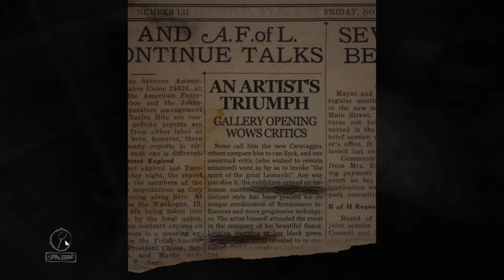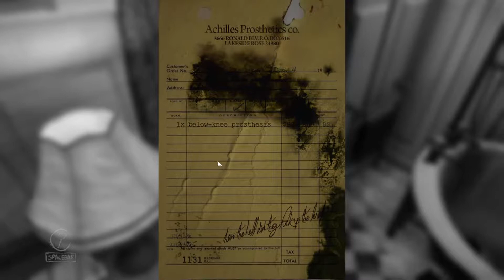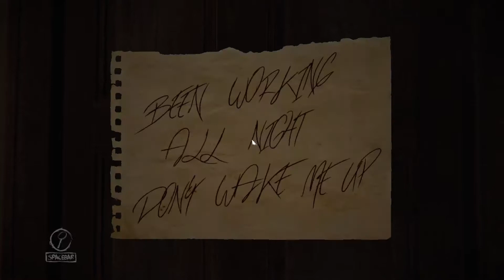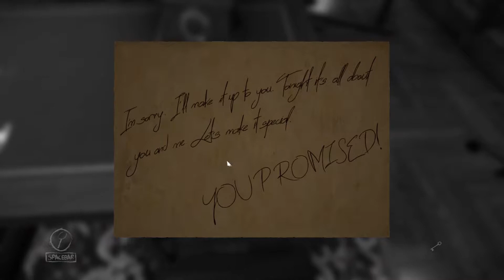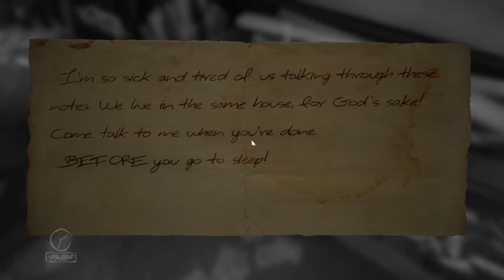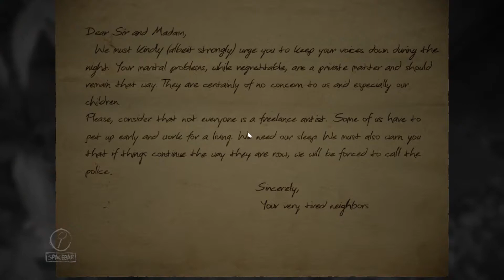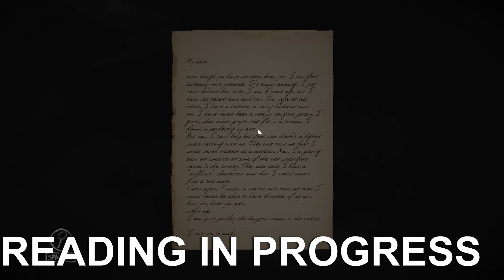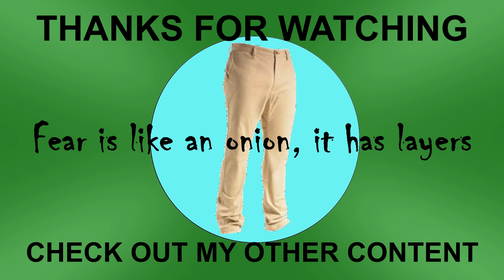Tandem Layers of Fear Ep 1 ft. Lindsey!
In this video, we "fearlessly" explore the world inside of Layers of Fear.  Tandem meaning that we are two players playing as one where Lindsey controlled the keyboard and I controlled the mouse.  Leave a comment to let me know what you think!

Would a face cam help with the video because you can see us jump and struggle to play tandem?

CAUTION: This video does contain a baby's butt. viewers be advised.